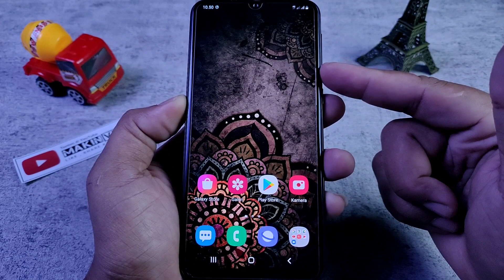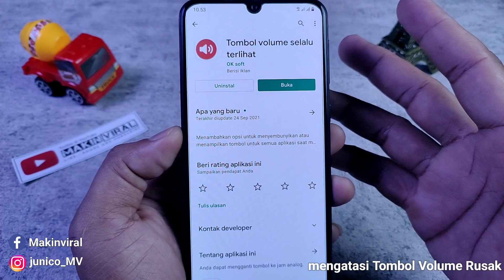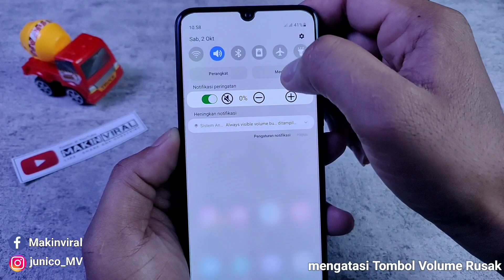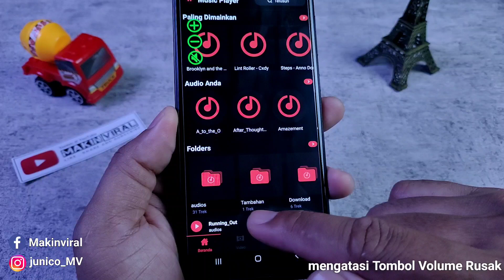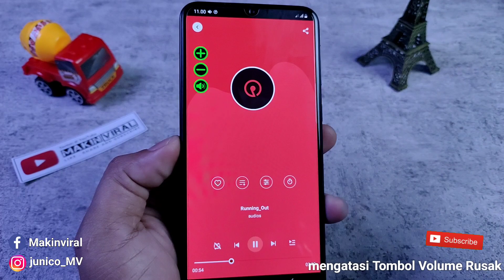TOMBOL VOLUME HP RUSAK ?! BEGINI CARA MEMPERBAIKI NYA TANPA BONGKAR TANPA SERVIS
Cara memperbaiki TOMBOL VOLUME HP RUSAK tanpa bongkar dan tanpa servis hp
Di video ini MAKIN VIRAL  akan memberikan cara memperbaiki tombol volume hp yang rusak tanpa membongkar hp , cara ini sangat mudah dan semua pasti bisa. Cara mengatasi tombol volume hp rusak ini bisa di lakukan sendiri tanpa bantuan tukang servis jadi kita tidak perlu mengeluarkan biaya ya .
Cara ini bisa di lakukan di semua hp android , cara memperbaiki tombol volume hp yang rusak ini sangat praktis.
Semoga cara memperbaiki tombol volume hp yang rusak ini bermanfaat.